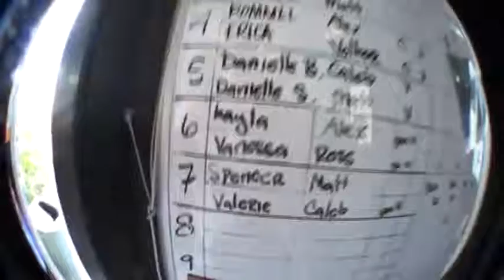Kayla skydives with Skydive Surfcity in Santa Cruz!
-Yes!